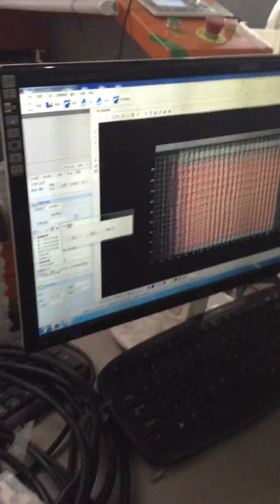EMBROIDERY DETECT AND CUT 2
SHANGHAI KASU LASER
LASER CUTTING
CONTOUR RECOGNITION
EMBROIDERY
WEDDING DRESS